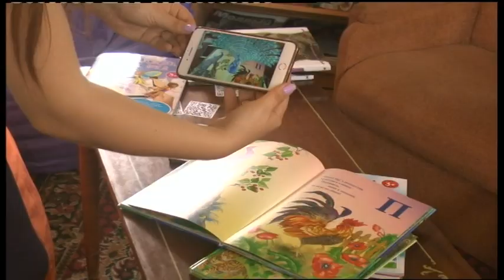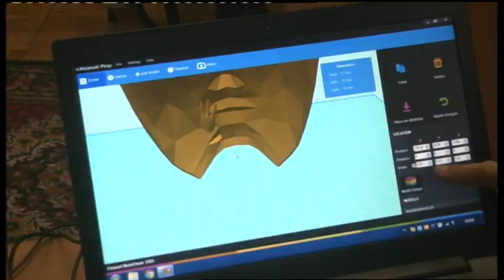27.08.2019. Новини. 17:00